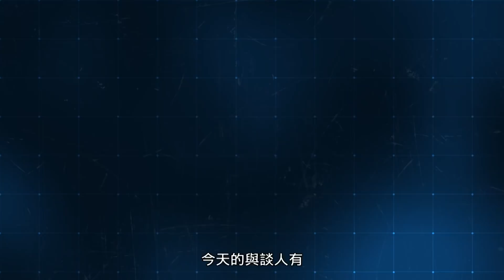【鄧惠文X王婉諭X蔡榮裕X Farhad Ramazannejad】|〈我是精障者，我能結婚嗎？ X 《婚姻計畫》|〈公視主題之夜SHOW〉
🏆 2020瑞士真實影展​
🏆 2020台灣國際女性影展​
🖥 9/24（五） 22:00 ｜公視13頻道、YT同步直播​
紀錄片《 婚姻計畫》x 論壇《我是精障者，我能結婚嗎？》​

幫你配對讓你結婚，你當然有權說No，但如果你想說Yes呢？

▸▸你要先知道的【文化背景】​
伊朗在1979年經歷了伊斯蘭革命，此後成為「伊斯蘭共和國」，根據官方統計有99.6％的伊朗人信仰伊斯蘭教，信徒稱為「穆斯林」。​
伊斯蘭文化傳統中，如果雙方兩情相悅，就應該要正式以結婚為前提，在訂定婚約之前連牽手都是不應該發生的。​
這是因為伊斯蘭強烈重視婚姻，認定兩性之間的親密關係是特屬於「夫妻」專有，也十分看重婚姻的責任。​

▸▸映後論壇【陣容介紹】​
📣 主持人： 鄧惠文（精神科醫師）​
本身就是精神疾病專業，認為在支持與恐懼之間，我們永遠需要對話來看到更多可能。​
📣 與談人： 王婉諭（立法委員）​
家庭雖然曾受精障疾病患者嚴重影響，卻決心讓這些人的權益被大眾看見，認為這樣才能防止悲劇再度發生。​
📣 與談人： 蔡榮裕（精神科醫師）​
國內精神分析的泰斗，累積了超過30年的臨床經驗，清楚了解在醫療理想之前，實務面得付出的努力。​
📣 國際連線：Farhad Ramazannejad（贊恩醫師，「婚姻計畫」提出者）​
相信情感關係能對精神療養院的病患產生幫助。​
📣 公民來賓：​
▸顧朋（伊朗人，教師/波斯文翻譯）​
▸廖泊喬（精神科醫師）​Po-chiao Liao
▸嚕哩貓（病友，三葉草舒心工作坊負責人）​
▸Oliver（美術設計）​
▸廖福源（伊甸活泉之家暨精神疾病照顧者專線主任）​
瘋靡popularcrazy
▸Elroy（學生）​
▸郝柏瑋（諮商心理師）​
▸廖嘉齡（學生）​
▸羅惠群（諮商心理師全聯會副理事長）​

主題有Podcast! Podcast上會有最完整的映後論壇喔，節目上看不夠的，就趕快手刀去聽吧~